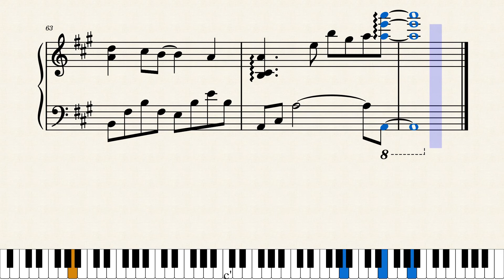常套句（じょうとうく）ゆっくり（ピアノ楽譜）